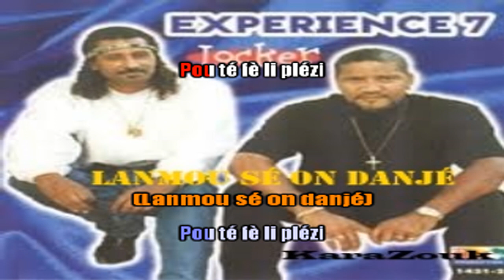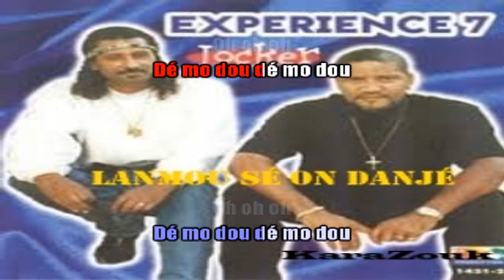EXPERIENCE 7 - LANMOU SE ON DANJE (Karaoké/KaraZouk)